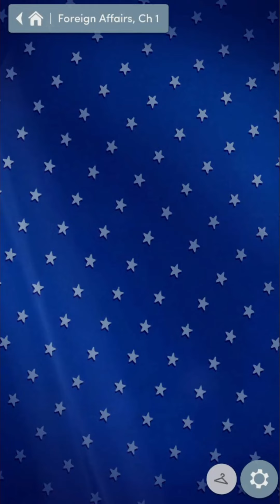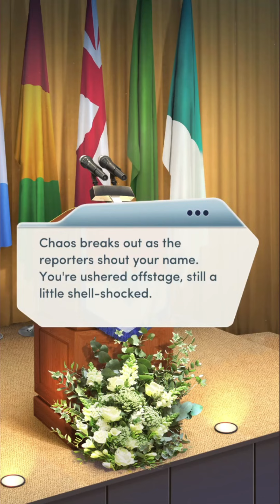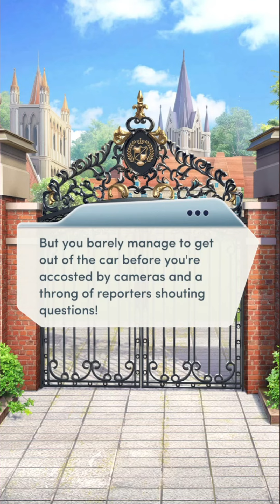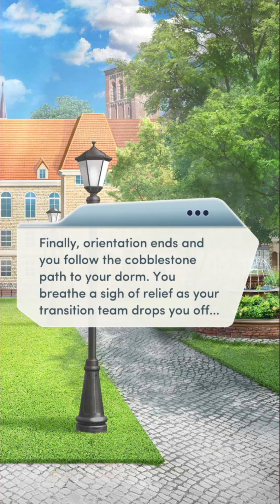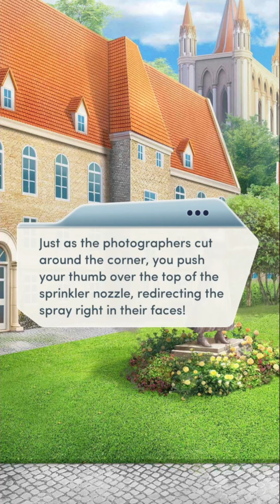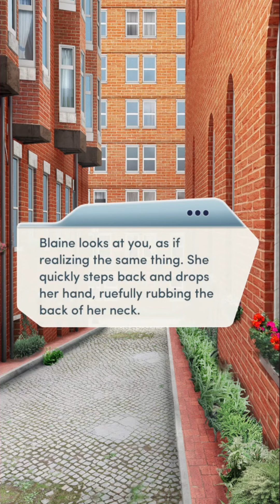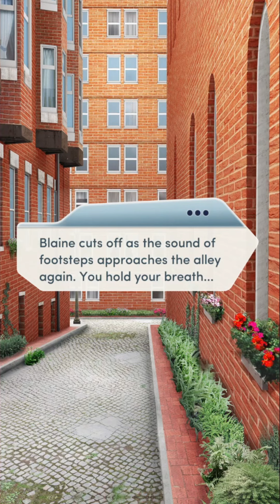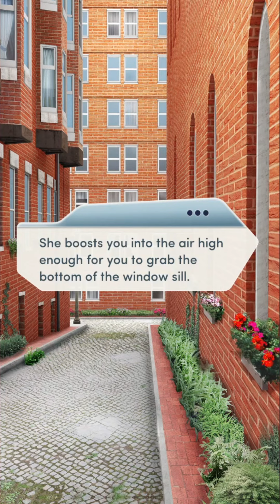Choices: Foreign Affairs Chapter 1 First Term (Diamonds)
Welcome to the Vancross Institute, where the next generation of political leaders go to study politics, diplomacy... and how to avoid scandal.